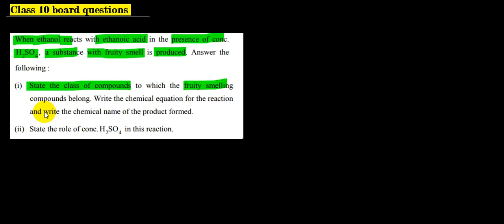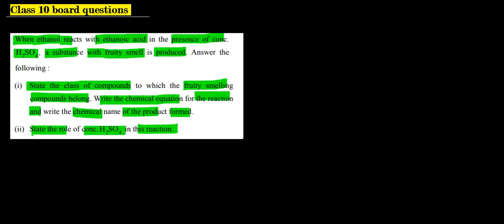When ethanol reacts with ethanoic acid in the presence of Conc. H2SO4, a substance with fruity smell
00:00:00 When ethanol reacts with ethanoic acid in the presence of Conc. H2SO4, a substance with fruity smell is produced. Answer the following: ​State the class of compounds to which the fruity smelling compounds belong.Write the chemical equation for the reaction and write the chemical name of the product formed.State the role of conc. H2SO4 in this  reaction